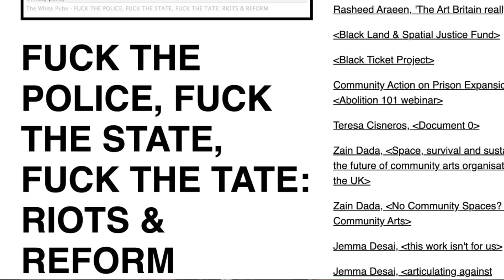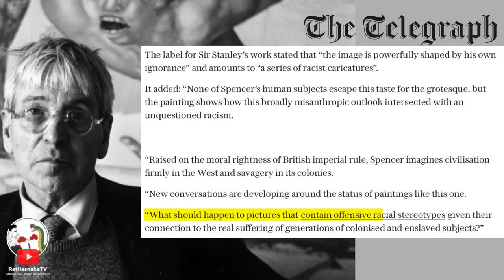Douglas Murray Absolutely BLASTS British Politician!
🗞 Sign up to get RELIABLE DAILY NEWS with my GO TO source

A list of some of our favourite equipment and where to buy it 😁